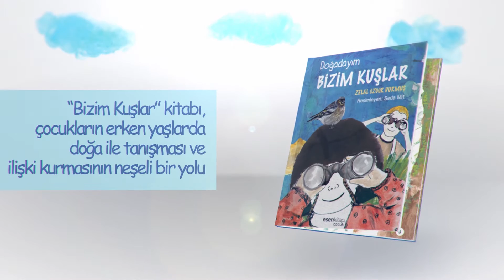Doğadayım: Bizim Kuşlar (Zelal Özgür Durmuş)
"Doğadayım" serisinin ilk kitabı olan Bizim Kuşlar, çocukların erken yaşlarda doğa ile tanışması ve onunla ilişki kurmasının neşeli bir yolu. Doğamızda ve çevremizde görebileceğimiz kuşları tanıtma ve onları gözlemlemeyi öğretme niyetiyle hazırlanan Bizim Kuşlar özgün çizimlerle ve şiirsel bir dilin ahengiyle merhaba diyor.

Esen Kitap Çocuk listesinde, "Doğadayım" Serisi altında Primatlar, Ağaçlar ve Kedigiller kitapları yayımlanacaktır.

Eser Adı: Bizim Kuşlar
Dizi adı: Doğadayım
Yazar adı: Zelal Özgür Durmuş
Çizen: Seda Mit
Yayınevi: Esen Kitap
Türü: Çocuk - Doğa

Katkıda Bulunanlar:
Genel Yayın Yönetmeni : Özlem Özdemir
Editör: Nihal Ünver
Sayfa uygulama: Eren Taymaz

Cilt Bilgisi: Karton kapak
Kağıt Bilgisi: 1. hamur
Basım Tarihi: Ocak 2015
Basım Bilgisi: 1. Basım
Sayfa Sayısı: 56
Kitap Boyutları: 13,5 x 19 cm
Kitap Ağırlığı :
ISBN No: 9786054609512